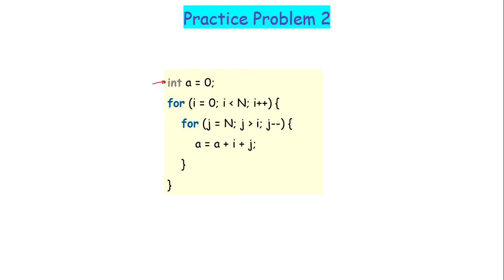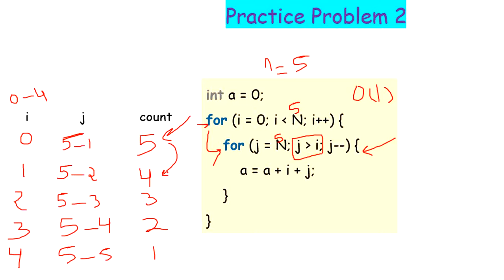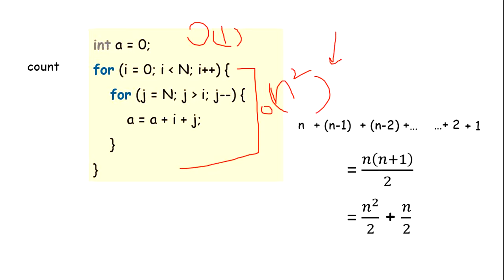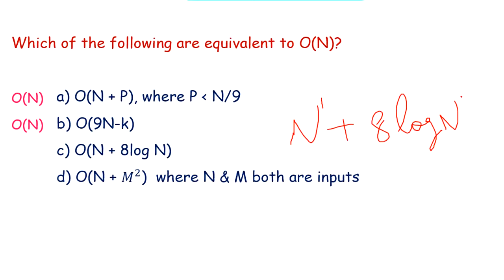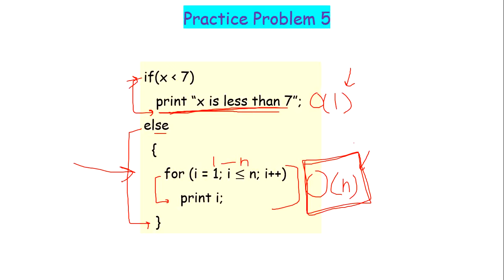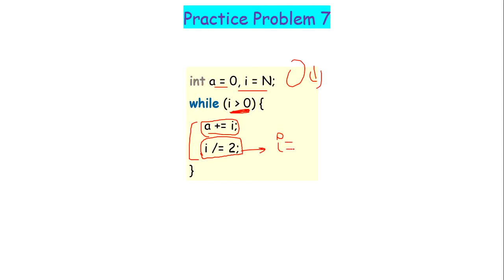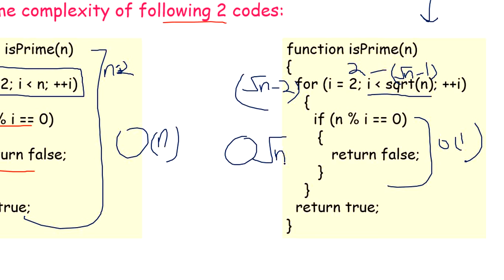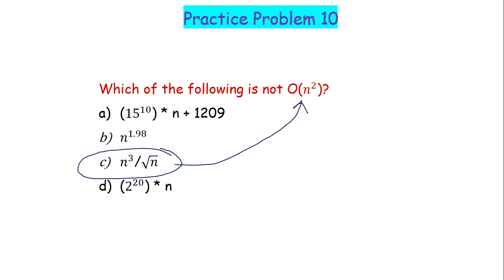Time Complexity|10 Practice problems with solutions on Time Complexity | How to find Time Complexity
In this video, we will find time complexity of 10 problems. We will discuss each and every problem in detail and see how can we find time complexity easily and quickly.